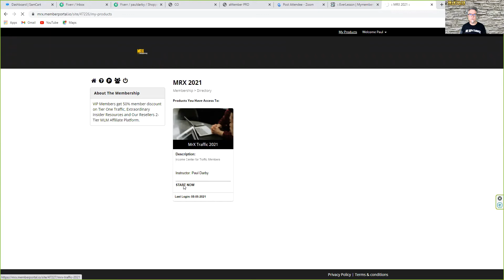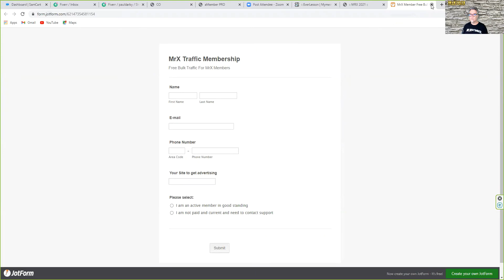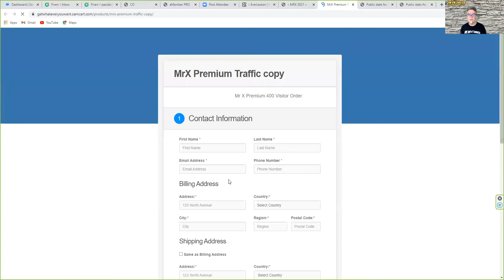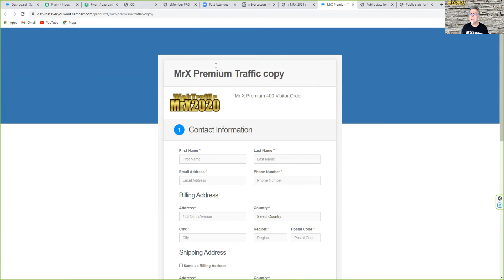OK MRX MEMBERS HERE WE GO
I'm installing the new apps for you... and we're starting the 100,000 free visitors today!! I'm putting in the new members area and funnels in the next 72 hours! I am so glad you are a member with us!!

-Paul Darby